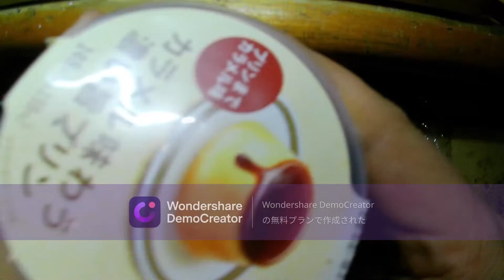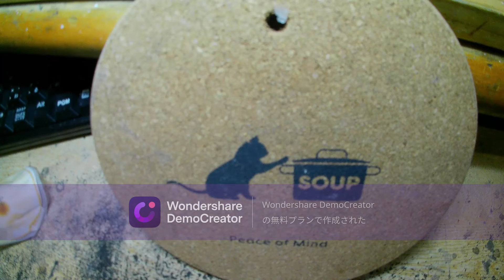【勝手に宣伝食レポ】カラメル味わう濃い旨プリン(トーラク株式会社) ファミマで売ってま。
【勝手に宣伝食レポ】カラメル味わう濃い旨プリン(トーラク株式会社)
カラメルの苦味があってかためのプリンです。もちろん甘みもありますｗ
ふわとろとかに物足りなさを感じていた方、どうぞお試し下さい。
トーラクさん、上手く美味く伝わってなかったらごめんなさい。
ファミリーマートで148円(税込み159円)
2022/3/8現在、私の近所では販売が終わったようです。毎日買ったのにｗ残念。

DemoCreator試用版を使わせていただきました。